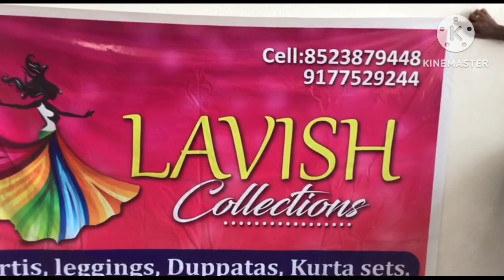Guntur wholesale market special designer kattan pattu sarees clearance sales up to 60% offers 🌎🚢